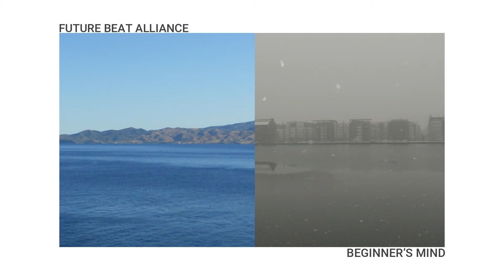Future Beat Alliance - Window To The World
"Window To The World" - Beginner's Mind

Music Written & Produced By Matthew Puffett